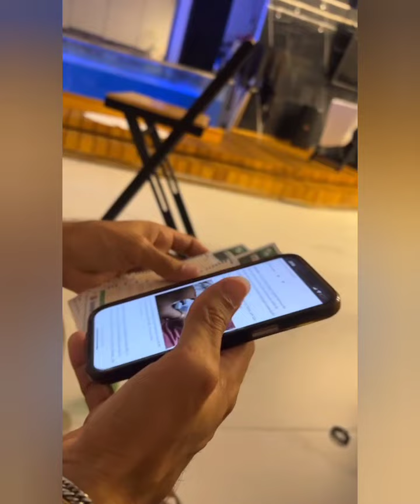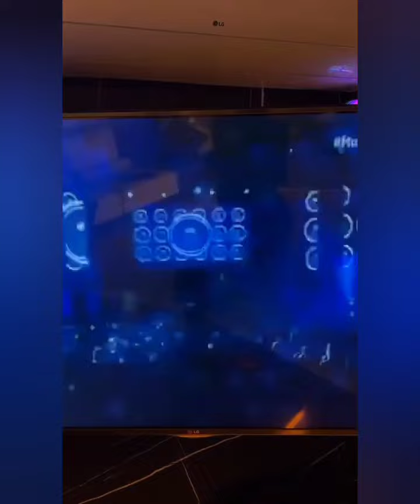MARIANO E JAKE RESUMO/TERÇA DO CASAL MALYNE JUNTOS VEJAM TUDO CASALMALYNE